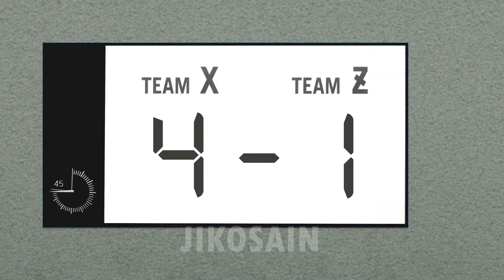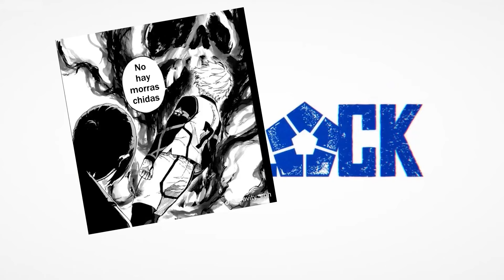BLUE LOCK si fuera bueno.... | JDoceans | Fandoblaje Español Latino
Esta parodia estuvo durante mucho tiempo inactiva, ahorita andamos doblando las escenas mas épicas de Blue Lock Eleven vs la Sub-20 de Japón por si se lo preguntan, espero que les guste esta parodia de Blue Lock de Vr Chat que no es nuestra sino de JDoceans, nos vemos hasta la próxima :D

CREDITOS 📑

Todos los créditos de esta parodia vrchat son para JDoceans, apoyen siempre el video original

Guion - Adaptación - Dirección - Edición: Yo

CAST EGOISTA 🔵

Bachira - Shidou: Yo

Kunigami: eliseo._.2829 (Tik Tok)

Reo: Elias Vega (Facebook)